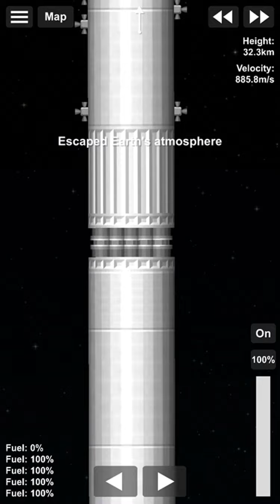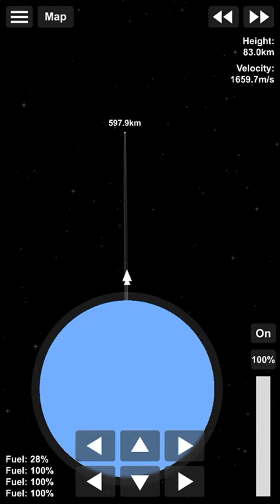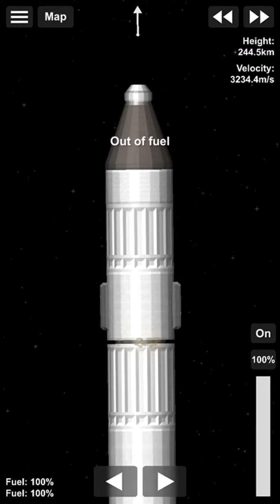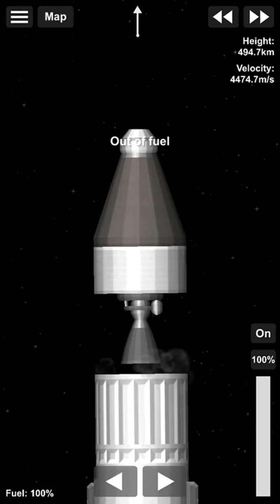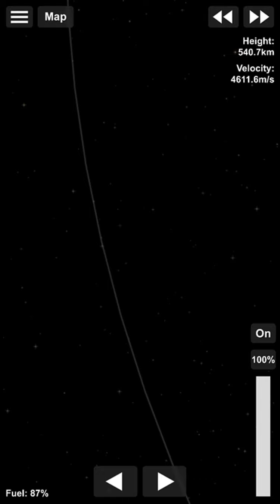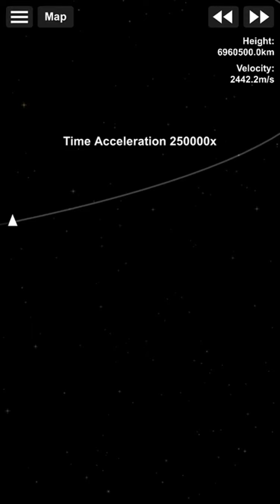Sẽ Như Thế Nào Nếu Chúng Ta Bay Đến Mặt Trời - Spaceflight Simulator